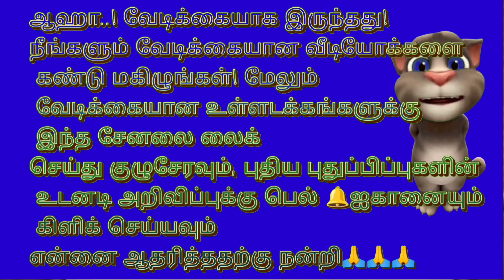Chili colour funny talking Tom comedy video | talking tom eating videos | bk billu104 Tamil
CoCoMelon effects inverted